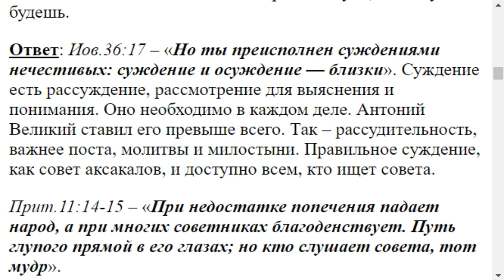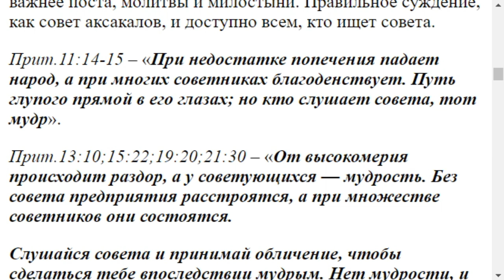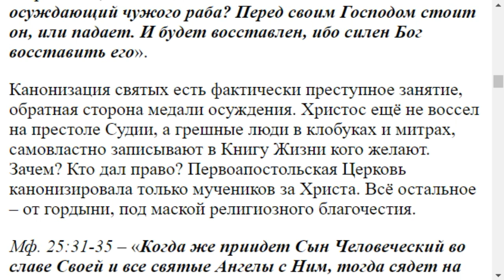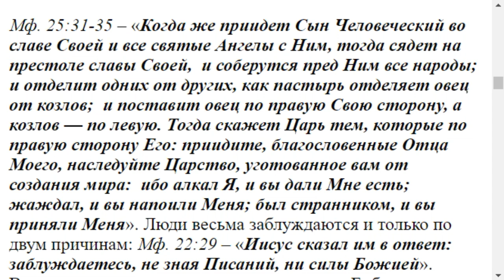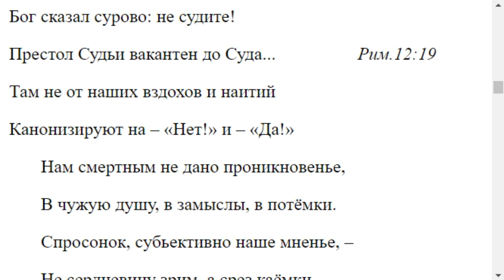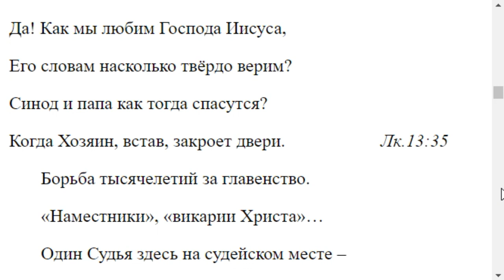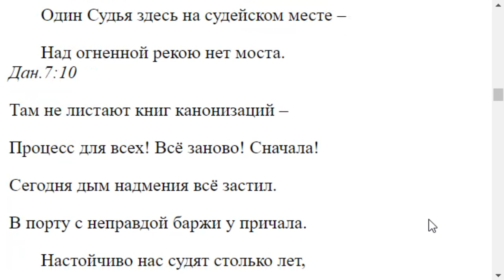0536. Суд и осуждение, в чём разница?